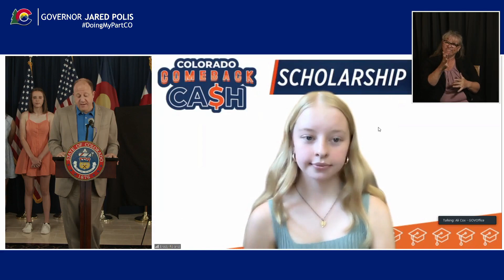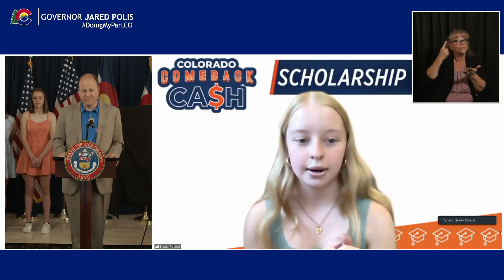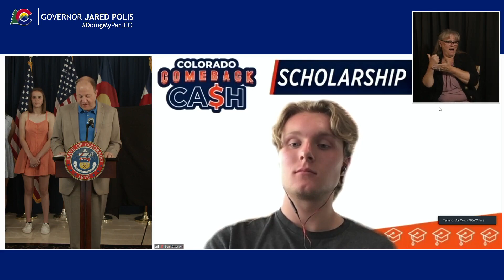Governor Polis Announces Third $1 Million Comeback Cash Winner & Second Round of Scholarship Winners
Governor Polis announced the winner of the third $1 million Colorado Comeback Cash Vaccine Drawing. Pete Vegas of Boulder is the latest vaccinated Coloradan to win $1 million.

Governor Polis also announced the next round of Comeback Cash Scholarship winners. They are Sabine Manske (17) of Littleton, Hannah Blackman (17) of Golden, Levi T of Boulder, Brady Roland (16) of Arvada, and Zen Ottensen (17) of Parker.